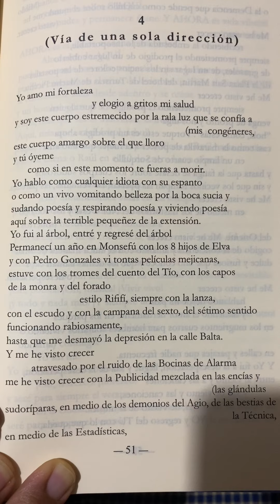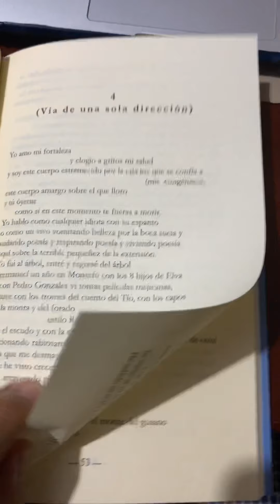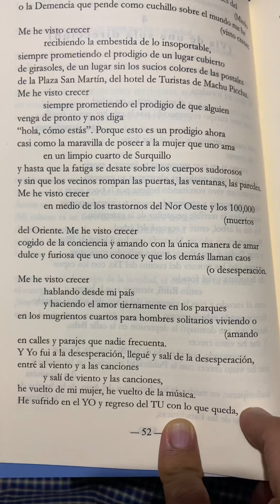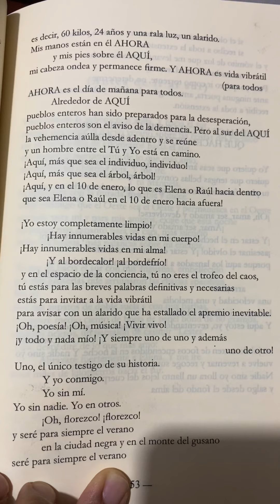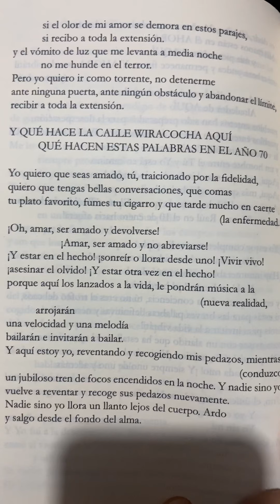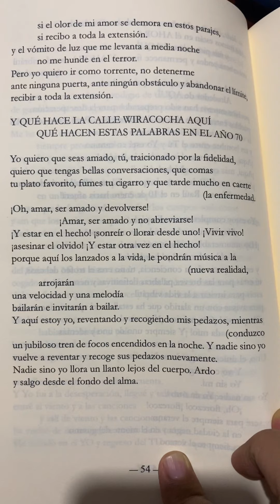Juan Ramírez Ruiz: poema (Vía de una sola dirección)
Lectura de un poema de Juan Ramírez Ruiz, poeta de movimiento Hora Zero. Tomado del libro «Un par de vueltas por la realidad».